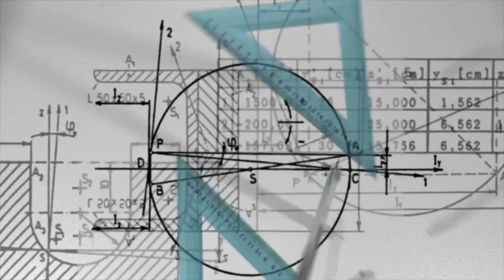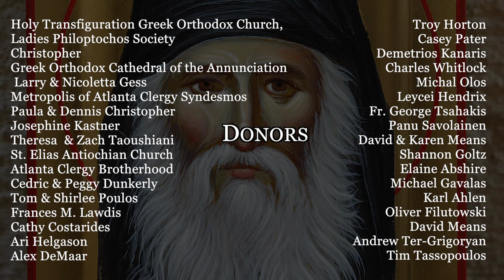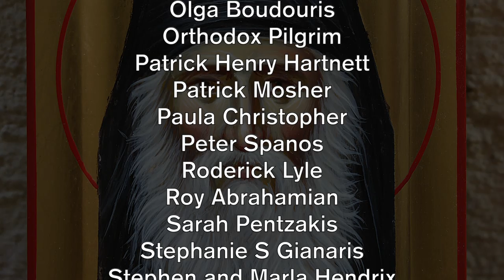A Boy’s Journey to Sainthood: St. Paisios the Athonite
Trisagion Film's first video made specifically for children. It's a story taken from the childhood of St. Paisios the Athonite (known as Arsenios before becoming a monk) when he found himself challenged by a friend who said that Jesus was just a man. Watch to see and hear how young Arsenios responded to such a challenge. We hope to produce more in the future. A special thanks to Newrome Press for sharing artwork from their book "A Boy's Journey to Sainthood: St. Paisios the Athonite."

3. CONNECT: Join the discussion on our other social media channels.

5. THANK YOU: TrisagionFilms is a non-profit 501(c)3 organization whose mission is to bring the Orthodox faith to all by presenting tangible theology through original videos and articles, all to the glory of God. We cover aspects of Orthodox worship and practice, pilgrimage, the lives of the saints, iconography and the sacred arts, and recordings of homilies, interviews, and special events.